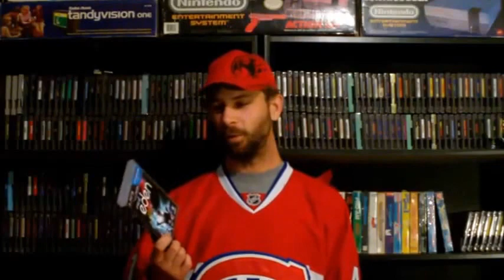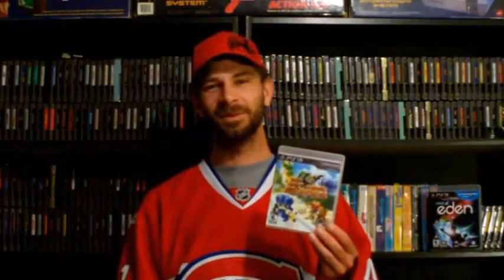Découverte #1 -- Child of Eden (PS3)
Nouvelle série sur mes découvertes vidéoludiques!  Child of Eden est un jeu de rythme/shoot em up vraiment spectaculaire, compatible avec le playstation move.  A voir!  Dites moi ce que vous pensez de cette nouvelle série et j'attends vos suggestions!